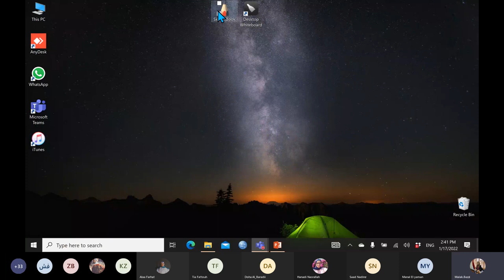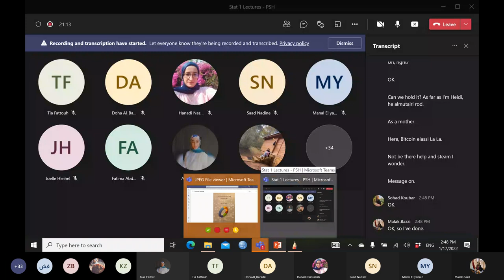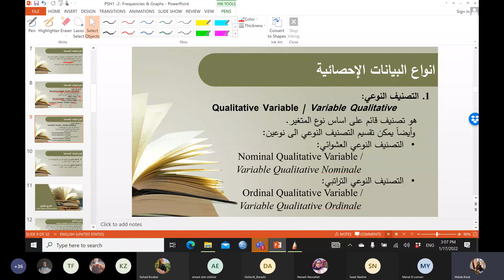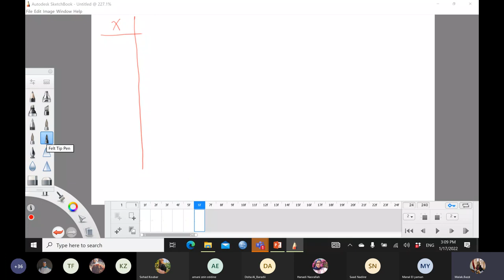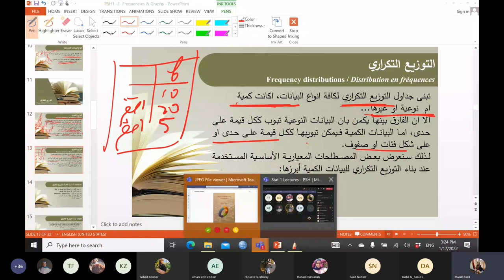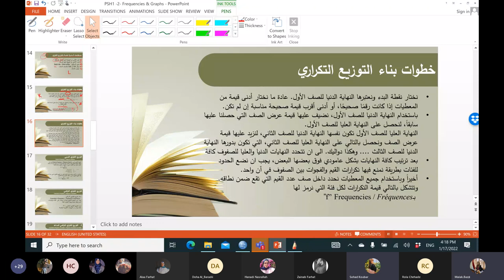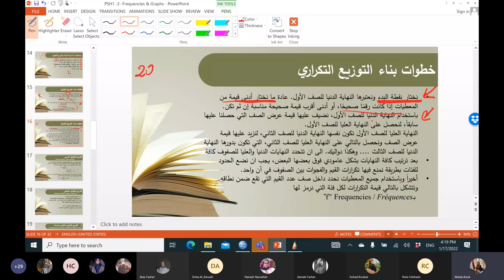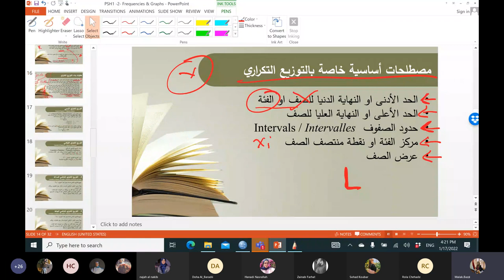إحصاء محاضرة رقم 3